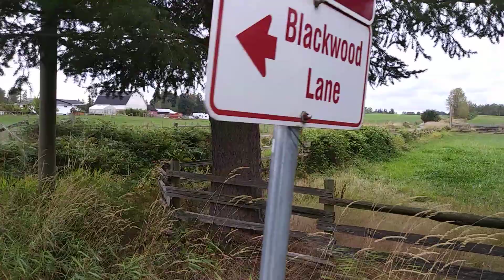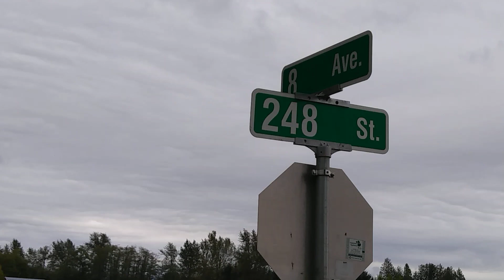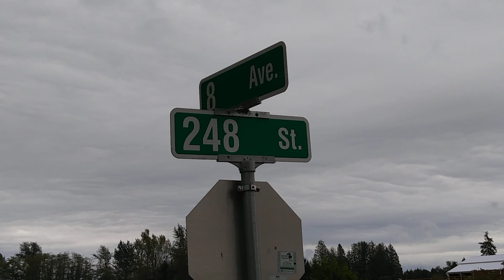SMALLVILLE FILMING LOCATIONS!!!